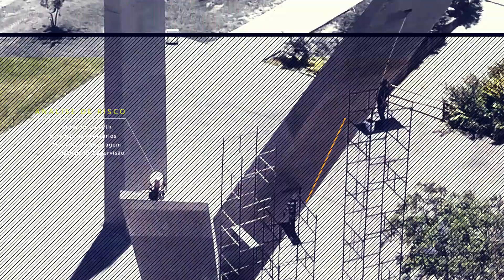Segurança do Trabalho Utilizando Drone - Novidade da 2M Gestão & Treinamentos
informativo2M: Em breve uma nova forma de fazer SST. ⚠👷🏼‍♂2⃣Ⓜ🇧🇷
✅ Fonte: @fabri.tec ⠀⠀⠀⠀⠀⠀⠀⠀
🏃🏽‍♂Siga ⬇⬇⬇⬇⬇⬇⬇ ⠀⠀⠀⠀⠀⠀⠀⠀ ⠀⠀⠀⠀⠀⠀⠀⠀
🌐 Canais:
✅ Facebook: 2M Gestão & Treinamentos
✅ Youtube: 2M Gestão & Treinamentos
⠀⠀⠀⠀“Prevenir é Investir no Futuro”